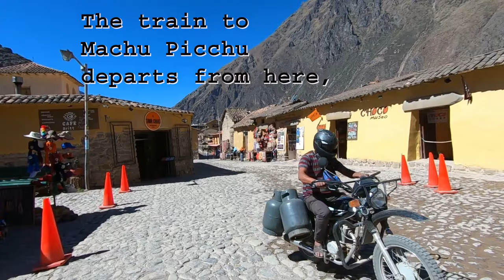The Sacred Valley of the Incas | PERU Travel Vlog 2019 | Urubamba, Ollantaytambo, Maras, Moray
The Sacred Valley of the Incas | PERU Travel 2019 | Urubamba, Ollantaytambo, Maras, Moray ✈️ From Lima we flew to Cusco and took a transport down to Urubamba in the Sacred Valley. We had no organized tours arranged because we were unsure how we'd react to the high altitude and wanted to have flexibility and allow time to adjust. Once we arrived we felt great and ready to explore, so we used the local mini taxis for short trips around Urubamba. We also negotiated a tour around the Sacred Valley with a "regular" taxi driver. At our request, he took us to Ollantaytambo, Maras, and Moray, and even recommended a wonderful place for lunch. We loved the Sacred Valley. What a beautiful place! ✈️

 ❤️✈️🌏We're Joy and Vince. We're Love&Flight❤️✈️🌏
*** 2 lovebirds exploring the globe 1 country at a time.***

Ebook: How To Travel The World For Scaredy-Cats